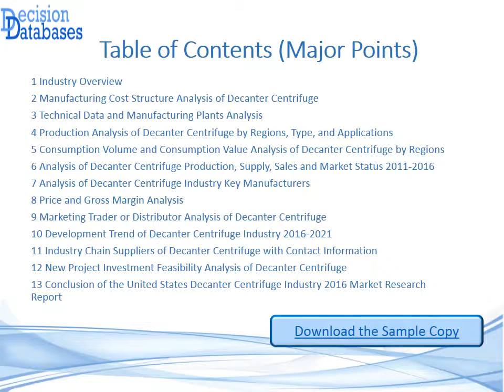United States Decanter Centrifuge Industry 2016 Market Research Report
DecisionDatabases.com recently added a new report to its database. United States Decanter Centrifuge Industry 2016 Market Research Report gives a 360 degree view of the Decanter Centrifuge industry.